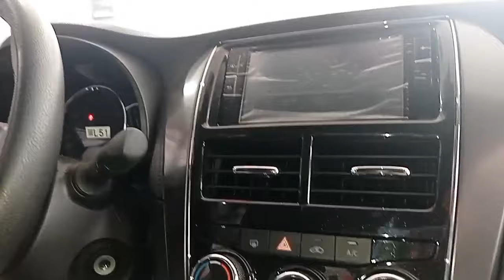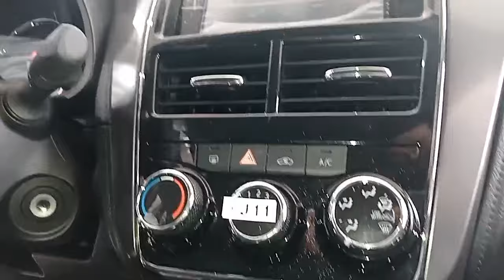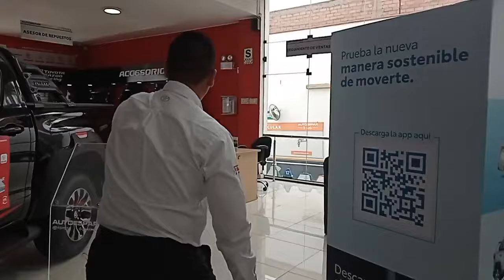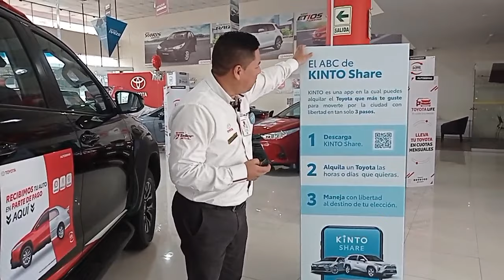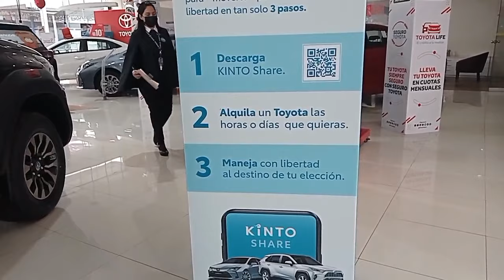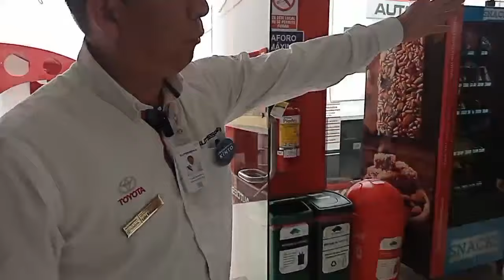Toyota YARIS Toyota ETIOS Nueva Avanza 2023 en 𝐀𝐔𝐓𝐎𝐄𝐒𝐏𝐀𝐑 𝐅𝐈𝐎𝐑𝐈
Los mejores momentos a bordo de tu 𝐓𝐎𝐘𝐎𝐓𝐀, conectate a nueva transmisión en vivo desde 𝐀𝐔𝐓𝐎𝐄𝐒𝐏𝐀𝐑 𝐅𝐈𝐎𝐑𝐈 🤩🚘
📌Te mostramos las mejores planes de financiamiento, características y promociones de nuestros modelos:
🔹 Toyota YARIS
🔹 Toyota ETIOS
🔹 Nueva Avanza 2023

𝐀𝐔𝐓𝐎𝐄𝐒𝐏𝐀𝐑 𝐓𝐎𝐘𝐎𝐓𝐀 tiene para ti.
¡𝐍𝐎 𝐓𝐄 𝐋𝐎 𝐏𝐔𝐄𝐃𝐄𝐒 𝐏𝐄𝐑𝐃𝐄𝐑❗
Exclusivo en 𝐀𝐔𝐓𝐎𝐄𝐒𝐏𝐀𝐑 𝐓𝐎𝐘𝐎𝐓𝐀